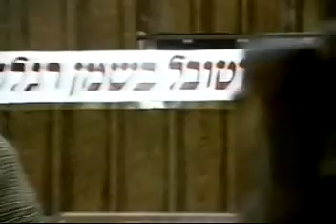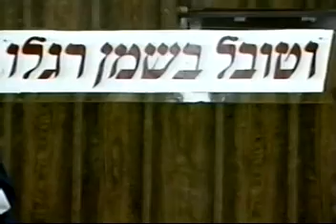Kabbalas Ponim MM Part 2